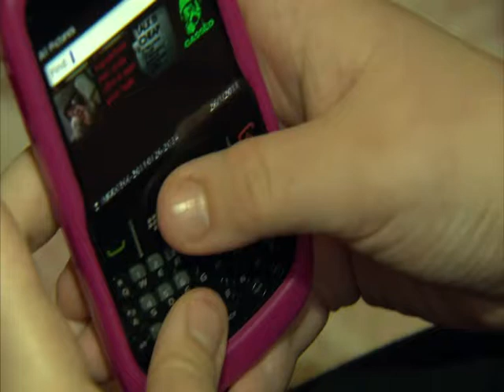Sky News First News 120211